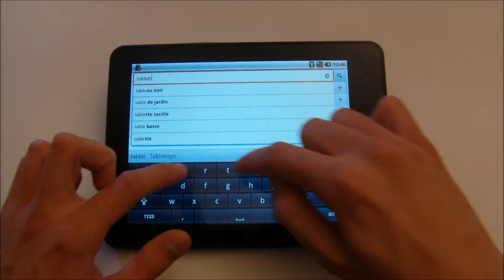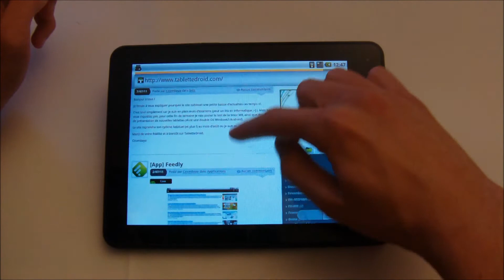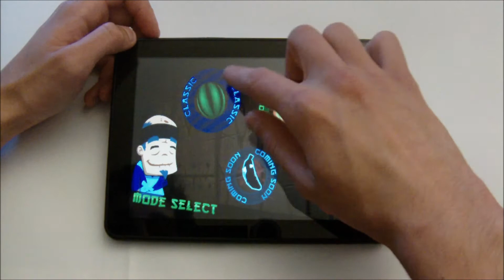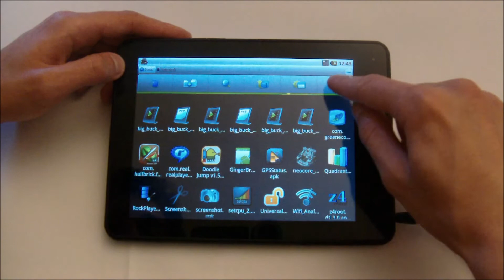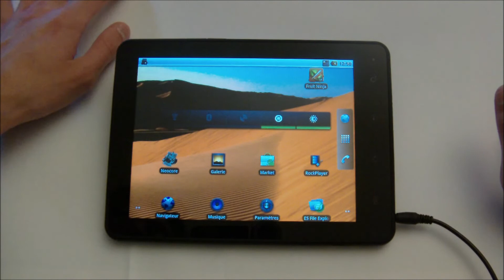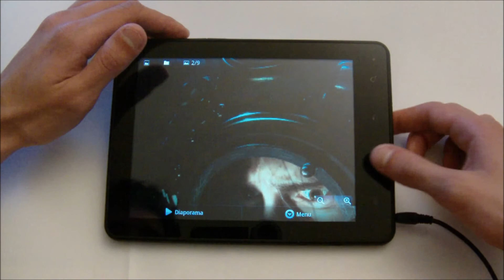Test de performance - Sinor M8 / Herotab M8 sur TabletteDroid.com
Test de la Sinor / Herotab M8 sur TabletteDroid.com, en vente sur HongKonGeek.com.